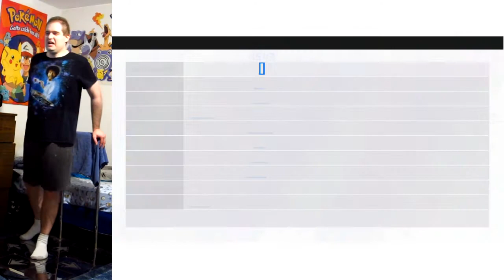Stepmania - [10] [155] Quasar (Eggman17's Steps) - 93.67%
As stated, this is not a 10 for pad play. Though thinking back, this was made back when DDR had a max-10 scale. Soooo... if Fascination Maxx is a 10, maybe this is too! XD But really it's more like a 12 on the ITG scale. "Maybe" a 13. Probably 18 on the DDR-X scale as 17 seems too low for this many steps while 19 is like another league.

This one has wild intensity changes throughout. 16th streams leading to gentle taps, taps leading to stepjumps, basic 16th streams leading to crossovers, etc... It's a interesting classic chart!

If you want to play this, here's Eggman17's big keyboard song pack